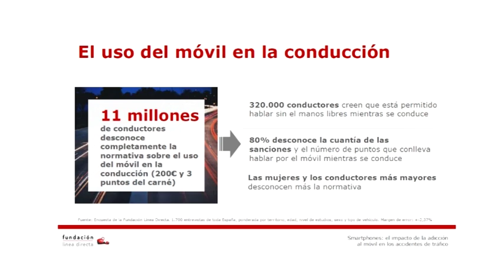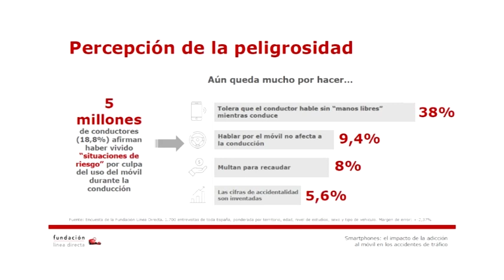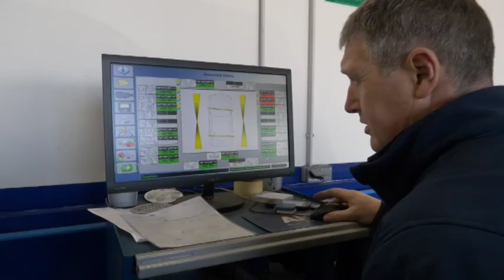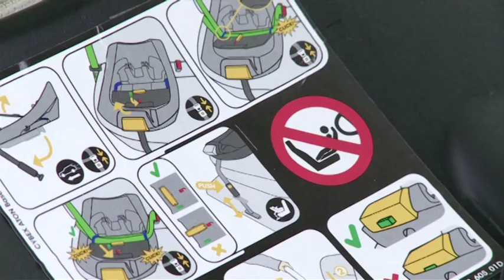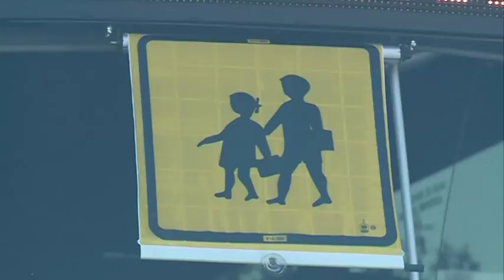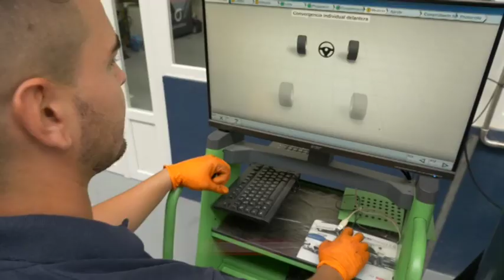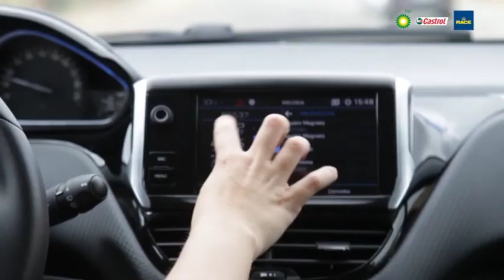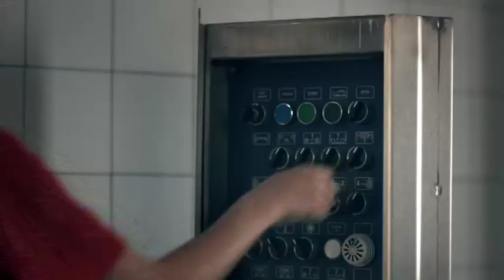ValladolidAlVolante 24 de septiembre de 2019